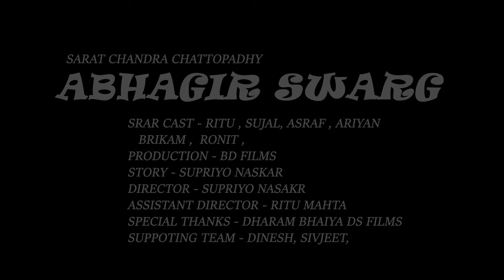Abhagir Swarg ! Hindi Short Films 2022 !! Bd Films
ABHAGIR SWARG | HINDI SHORT FILMS 2022

BD FILMS PRESENT - ABHAGIR SWARG
''SHARAT CHANDRA CHATTOPADHYAY''

DIRECTED BY - @SUPRIYO NASKAR
ASSISTANT DIRECTOR - @Ritu Mehta💙
EDITING- SUPRIYO
DOP -SUPRYO
STAR CAST - RITU, SUJAL, ASRAF, ARIYAN, BRIKAM, RONIT
SPECIAL THANKS - DHARAM BHAIYA @ds films
SUPPOTING TEAM - DINESH , SHIVJEET

Keywort-
bangla cartoon
bengali cartoon
bangla cartoons
animation
movie
short movie
animation movie
2d animation
graphtoons
graphtoons literature
graphtoons animation
thakumarjhuli
literature story
অভাগীর স্বর্গ
Abhagir Swarga
abhagir sorgo
শরৎচন্দ্র চট্টোপাধ্যায়
Sharat Chandra Chattopadhyay

short film
punjabi film
motivational
short films
hindi short films
inspirational video
hindi film
short movie
jo jaisa dikhta hai
2022
never judge too quickly
never judge a book by its cover
dont judge a book by its cover
new hindi movie
sanju sehrawat 2.0
sanju
sehrawat
film
moral story
hindi kahaniya
hindi moral kahaniya
sanju sehrawat new video
new movie
hindi short movies
viral video
movie
n
sanju sehrawat
make a change
shitty ideas trending latest
payal malik
thesumit
amit badhana
comedy short film
hindi comedy short film
punjabi story
emotional story
motivational video
university
punjabi family
short
ghar ghar ki kahani
new video
family fitness
hindi story
story
comedy video
nativity video
comedy short films
sit
shitty ideas trending
arman malik vlog
sit videos
ghost movie
punjabi song
माँ maa
new viral video
maa ki khani
life tak le
beggars
latest pdt movie
greedy girlfriend disrespects her struggling boyfriend
boyfriend and girlfriend videos
couple videos
purani dili talkies stories
purani dili talkies
college romance season 3
daughters day video
manu life tak
surabhi life tak
songs for daughters
baabul emotional scene
baabul full movie
life tak short films
meri beti short film
father daughter
emotional family drama
emotional video on daughters
daughters day special
nokrani ka khel
thriller short film
emotional hindi short film
emotional
baba films
naukarani
garib
garib ka ghar
garib larki
garib boy
garib ladki
garib naukrani
nokrani ka khel | hindi short film | by kalim khan
nirupama verma life tak
surabhi like tak
how to confess
honesty
theft
sheela ki jawani song
naukrani
life of a maid
the short cuts
tcs
angoothi
maids
house help
climax
latest movie
latest film
new film
hindi movie
hindi moral stories
movie on money
stories in hindi
anxiety
teenage depression short films
teenage depression and anxiety
teenagers mental health
ayu and anu twin sisters
anu
ayu
depression short films
depression hindi short film
depression
motivational videos
short movies mental health
mental health awareness
depression short film
teenage axiety
short film on teenagers
mental health
stories
emotional short film
gf xnxx
vakhi paad
gopi rai
dharnat
climaxing
web series 2022
bhabi ki pyas
bhabi se pyar
bhabi
xnxx
bf punjabi
blue film
jugadi jatt
tharki baba
jatt beat record
punjabi music
pollywood
punjabi song 2021
producerdxx
sidhumoosewala
black life films
what is climax
new punjabi film
pendu viral videos
punjabi short movies
goldmines new movies hindi dubbed 2022
south new release in hindi movie
saaya full movie hindi dubbed
south horror comedy movies dubbed in hindi
pretham 2 hindi dubbed movie
2022 south indian movie hindi dubbed

what is bisexuality
bisexuality explained
best climax
content ka keeda new video
the climax
contentkakeeda new video
content ka keeda lgbtq
lgbtq bisexual
hindi movies
lgbtq movies
l
am i bisexual
bisexual short film
hot short film
latest punjabi movies
ptc punjabi
ptc motion

short story
kooku
ullu videos
ullu youtube
ullu
latest 2022
thakur aur biwi
andha thakur

This content is copyright to team Bd Films 🎥  !Any unauthorized representation, registration,  or re upload  is strictly  prohibited  of this material,  Legal  action  will be taken  Againest those who violate the copyright ©️  of the following  material  present

©️ team Bd Films 🎥
Note: if you wish to share this video, please make sure you embed the link and share the original source. please  avoid other methods of copying or duplicating the video,  and hlp us support anti Piracy meansure in any way you can